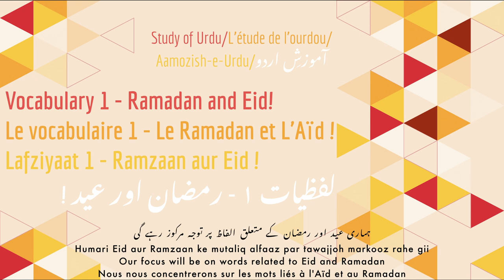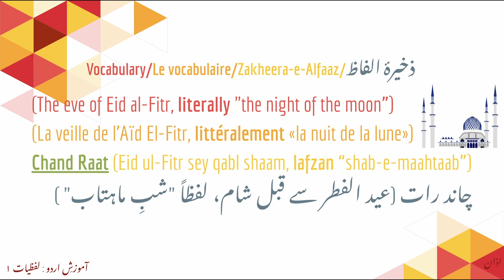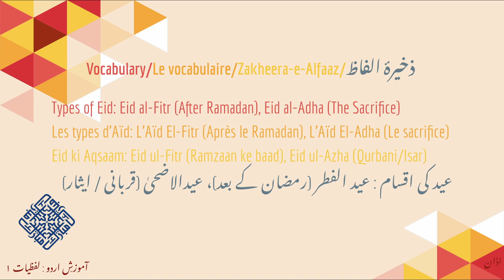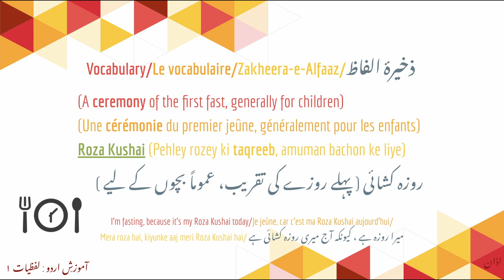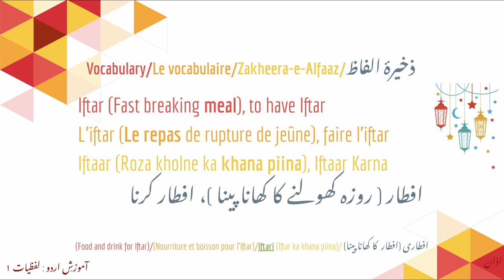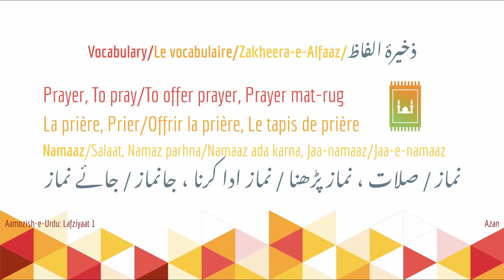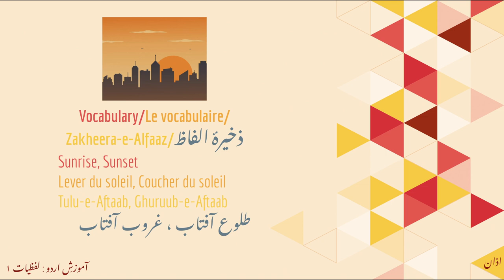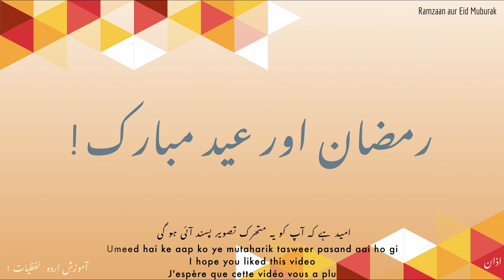Aamozish-e-Urdu, Ramadan and Eid/Le Ramadan et l'Aïd - Vocabulary 1/Le vocabulaire 1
In this vocabulary video, we will go over terms relating to Ramadan and Eid.
Dans cette vidéo de vocabulaire, nous allons passer en revue les termes relatifs au Ramadan et à l'Aïd.

Study of Urdu
L'étude de l'ourdou
Aamozish-e-Urdu
آموزشِ اردو

Vocabulary 1 - Ramadan and Eid!
Le vocabulaire 1 - Le Ramadan et L'Aïd !
Lafziyaat 1 - Ramzaan aur Eid !
لفظیات ۱ - رمضان اور عید !